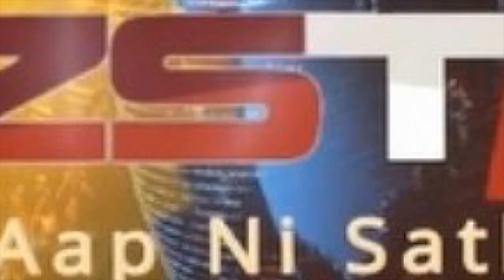જામનગર શહેરમાં દિગ્વીજય પ્લોટમાં રેડીમેન્ટ સ્ટોર માલિકના ઘરે થઈ ચોરી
ઘર જામનગર શહેરમાં આવેલ દિગ્વીજય પ્લોટમાં ગત રાત્રી ના સમયે તસ્કરોએ કર્યો હાથ ફેરો.